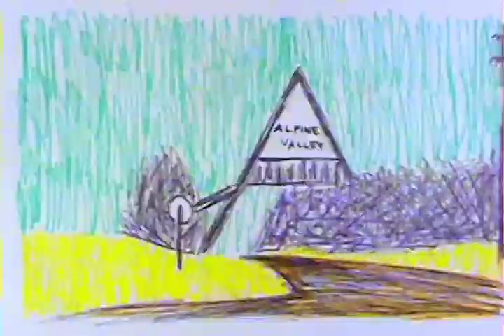Alpine Animation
back when kee was killing it in the shop